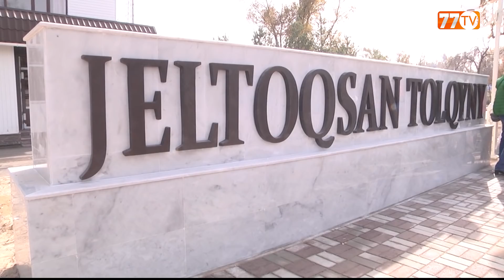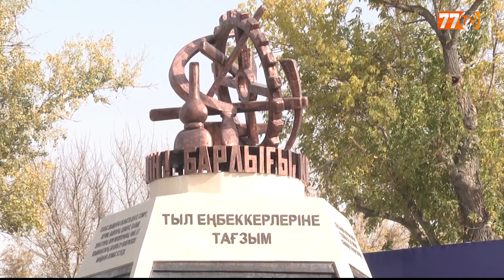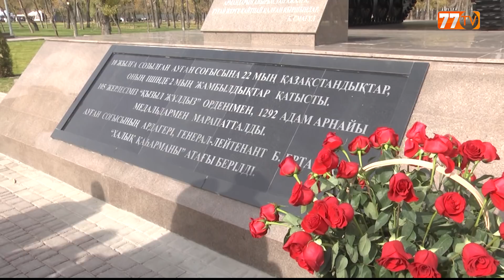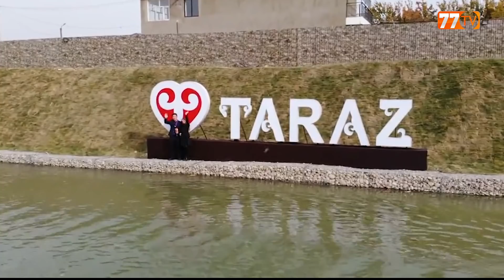"ТҮРЛЕН! ГҮЛДЕН! ТУҒАН ӨЛКЕМ – ТАРАЗЫМ!"